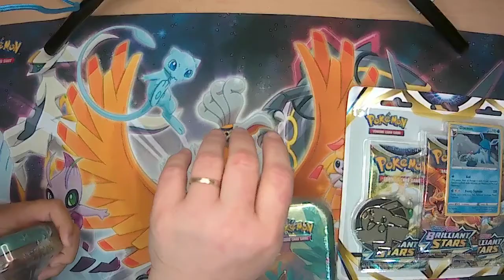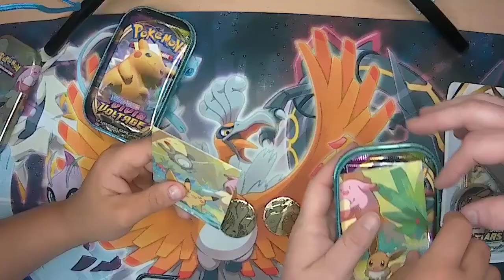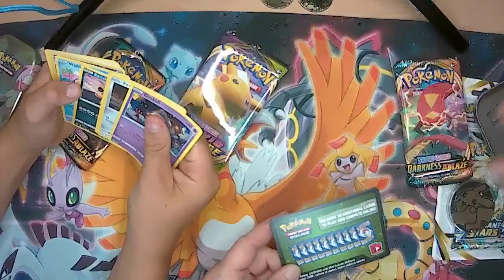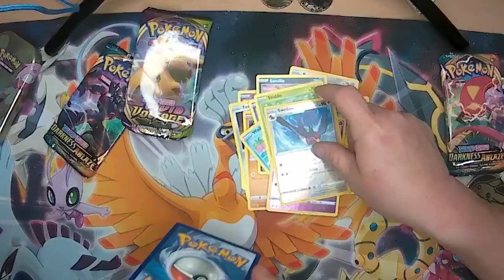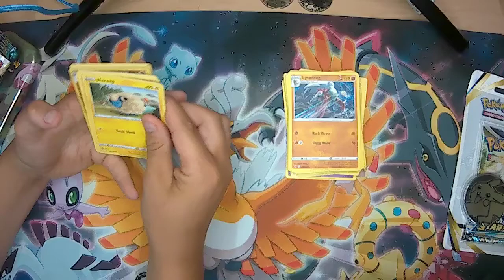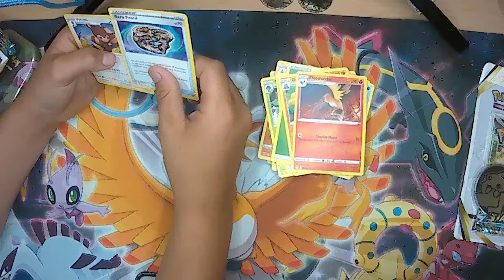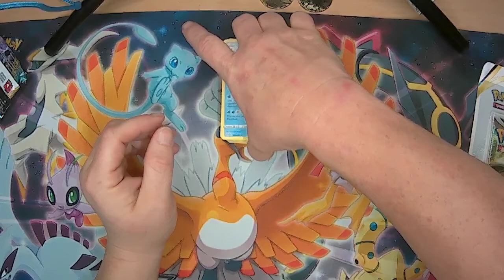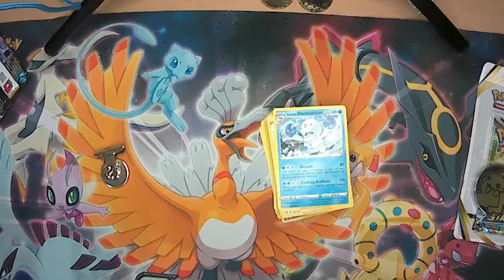Today I am opening a couple of the mini tins and Brilliant Stars blister pack. No sound again sorry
Today I am opening 2 of the mini tins and 1 of the Brilliant Stars 3 pack blister with promo card.
Sorry about no sound and it playing in slow motion.
Let's get these open.
Currently I'm playing Pokemon bdsp and swsh on the switch.
Just started on Let's Go Eevee also.
I played Legend of Arceus but I wasn't too impressed.
I'll play it more later but I'm just gonna stick with the other games at the moment.
I'm also trading pokemon on those games and also sun/moon and US/UM and other 3ds pokemon games.
I'm on pokemon bank and pokemon home too.
I'm trading on both.So today I am gonna be watching for Charizard, Charmander, Pikachu, Squirtle, Bulbasaur, Mew, Mewtwo, Cyndaquil and other cool pokemon.
I am watching for holo/reverse versions of each card too.
Have a POKE-tastic day!
Angie72442 aka Poke-mom